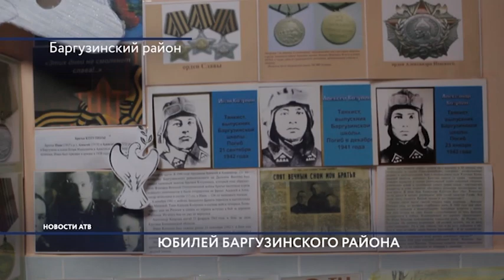В Баргузинском районе Бурятии справили два юбилея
Два в одном. В минувшие выходные жители Баргузина отметили 370 лет со дня основания села и 95-летие самого района. Поздравить жителей приехали гости со всей республики.